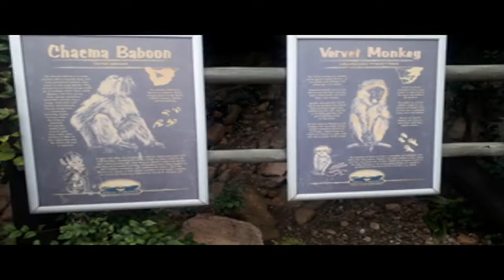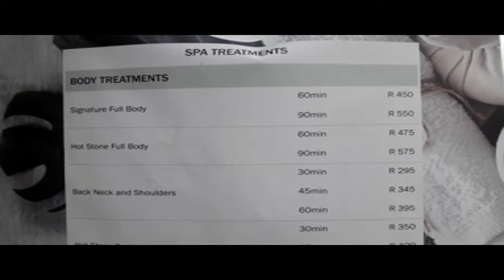Exploring with my Thai wife - Hartbeespoort (Harties) Cableway, South Africa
Welcome back to our South Africa travel vlog - rappattravel.

The Hartbeespoort Aerial Cableway (or Harties Cableway), originally constructed in 1973, is a 1.2 km long cableway that extends to the top of the Magaliesberg and offers panoramic views of the Magaliesberg, Hartbeespoort Dam and the surrounding area. It is situated 1 km to the north of the town of Hartbeespoort in the North West Province, and is the longest mono-cableway in Africa.[1] In 2010 the cableway was completely revamped and modernised by Zargodox (Pty) Ltd, and officially reopened on 14 August 2010 by the then Minister of Tourism Marthinus van Schalkwyk.[2] The aerial cableway is open seven days a week.[3]

Join me and my Thai wife (and our son) now as we explore Hartbeespoort dam Cableway, South Africa.
Our gear: 💻

We appreciate your ongoing support.